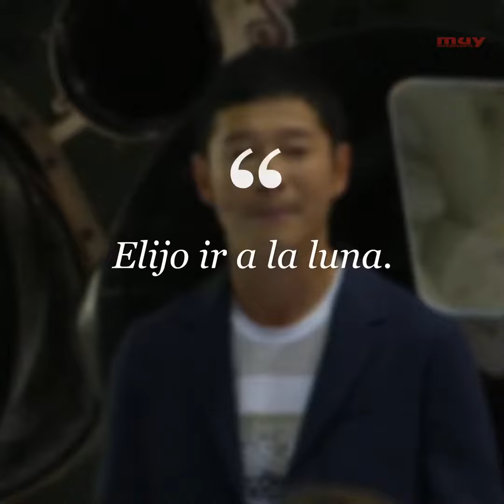SpaceX anuncia el primer "pasajero privado" del mundo a la luna